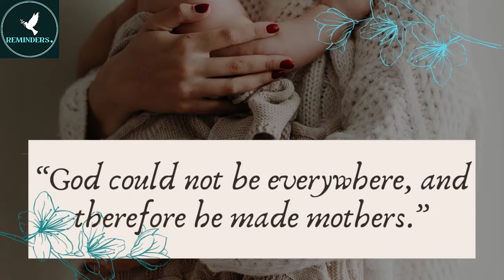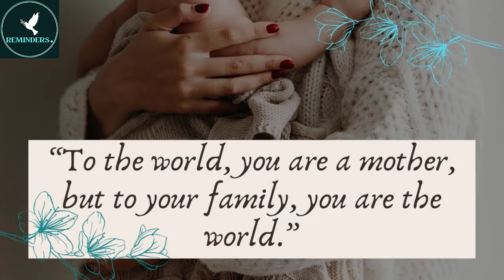Mother's Day Quotes 💖 | 15 Mothers Day Caption Ideas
15 Most Beautiful Quotes about Mother...💖

Happy Mother's Day to all you beautiful & strong Mothers out there, I wish you good health, happiness and loved each and every single day 💌

If you Love this video then Please ↙️
Comment down your favorite Quote ♥️